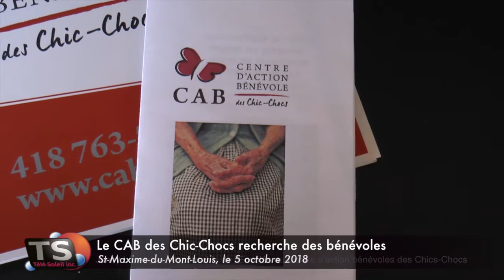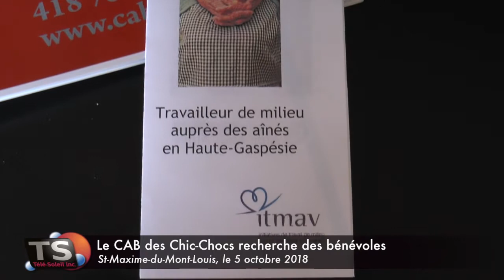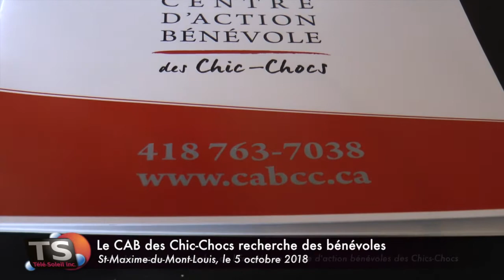MAX-Info en bref - Le centre d'action bénévole des Chic-Chocs en mode recrutement